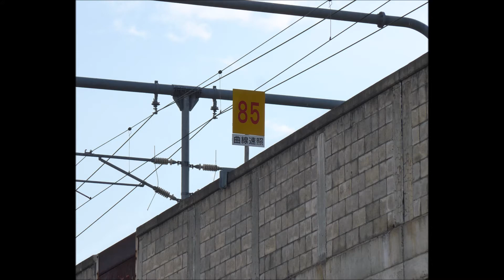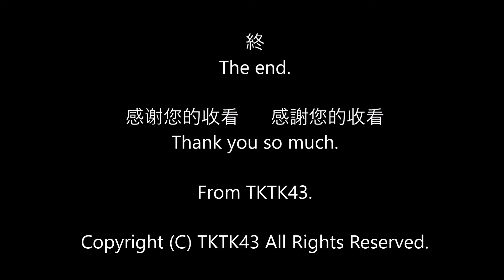【JR北海道】旭川四条駅と特快きたみ Asahikawayojo sta in Hokkaido Japan.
JR北海道・宗谷本線の旭川四条駅です。
特快きたみも写っています。

周辺は旭川駅から一駅の商業施設や住宅が密集する「都会」ですが、無人駅というのはかなりの違和感を感じます。

Asahikawayojo sta in Hokkaido Japan.